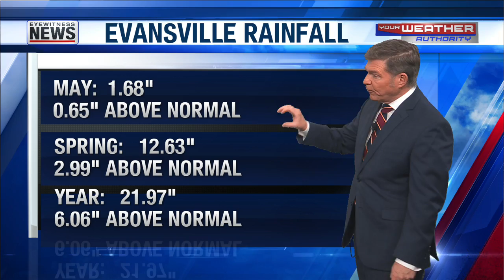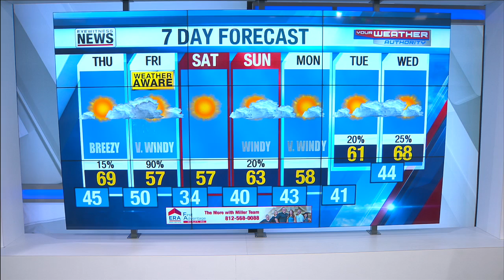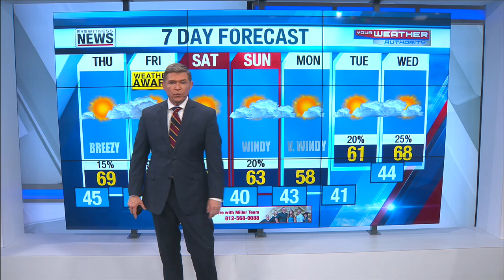Wayne's Detailed Forecast - May 6, 2020